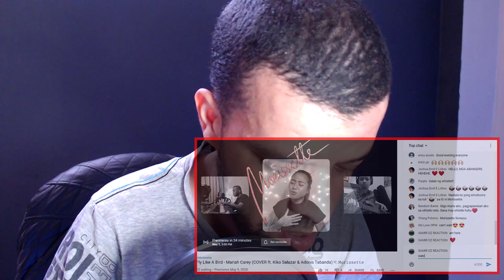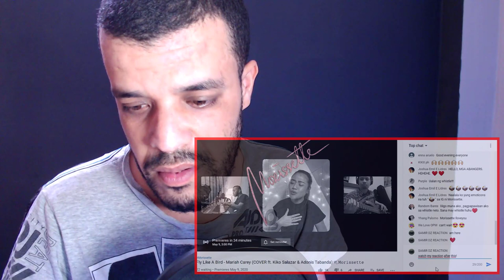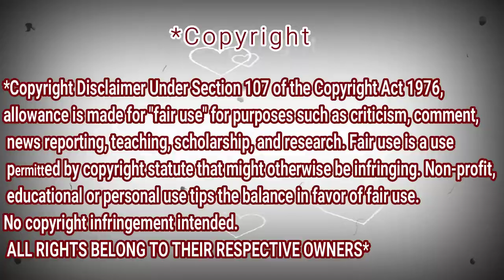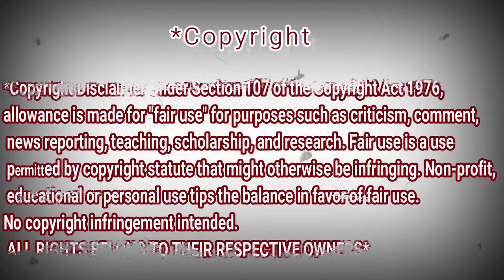Fly Like A Bird - Mariah Carey (COVER ft. Kiko Salazar & Adonis Tabanda) ♡, 𝙼𝚘𝚛𝚒𝚜𝚜𝚎𝚝𝚝𝚎 | REACTION DZ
My Full Name : Ferah Samir
My adress : Chlef / Chettia Zone10 n539
zip code : 02170